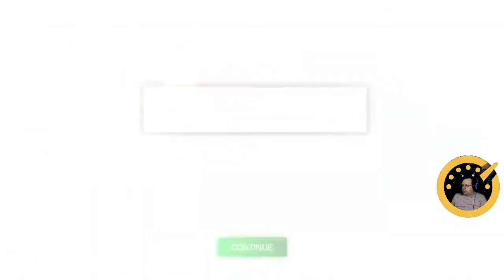Bunder The Influence - Spell Karts (Early Access)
We played the demo, now let's see how it's evolved on its way to Early Access. It's still pretty solid, though there's some technical weirdness here and there that isn't gamebreaking, but it still needs some work. The racing itself feels fine, it's just a matter of fixing some keybinds on controller and making it a little less possible to get launched outside the course. Only happened once, but getting back on course wasn't going so well. Oh, and maybe some explainers/tutorials for the arena modes.